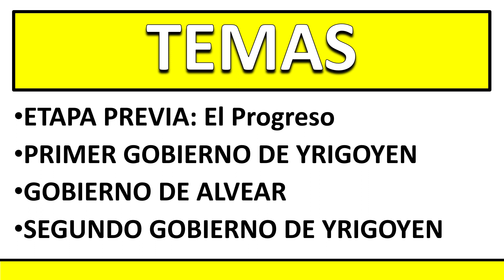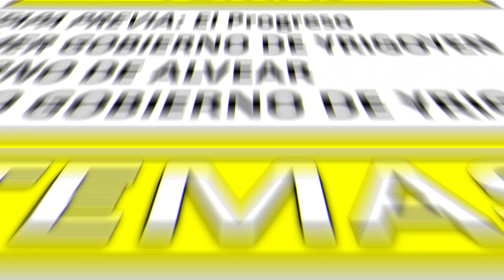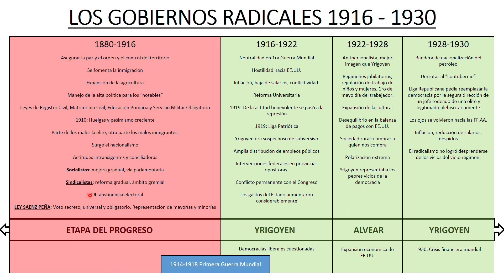Los Gobiernos Radicales - 1916 a 1930 -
Todo el contenido es de acceso absolutamente gratuito, pero si te gusta, te sirve y crees que lo merezco, estoy aceptando propinas o donaciones a través de Mercado Pago y PayPal, que podes abonar con cualquier tarjeta de crédito o débito. Cualquier donación es bienvenida y muy agradecida… Si no podés donar no importa, igual tenés acceso a la totalidad del material!!!

Aca te dejo un link para donar 10 pesos argentinos y otro link para donar 50 pesos argentinos

DONA DESDE CUALQUIER PARTE DEL MUNDO EL IMPORTE QUE DESEES